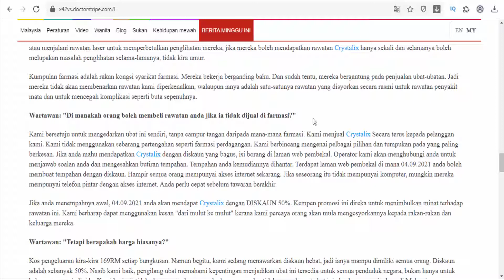Crystalix - Eyesight - Malaysia